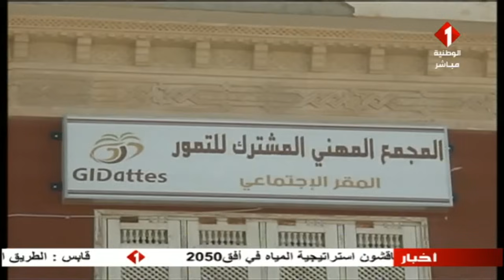فعاليات الدورة 15للصالون الدولي للفلاحة والآلات الفلاحية و الصيد البحري ليوم27-10-2021 |الجزء الثاني